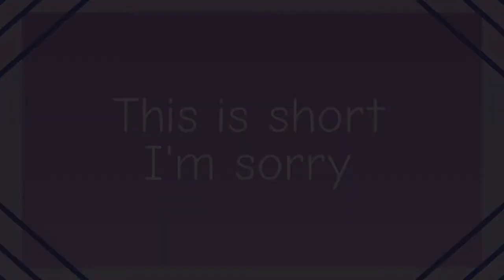La La La Animation Meme (FlipaClip+ibisPaint X) | DQV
*la flop*

I forgot Nera's bow and Debora's boa. *la scream*

What I used:
- FlipaClip (for the tweening; I used 14 FPS)
- ibisPaint X (for the drawing of Bianca, Nera and Debora)
- iMovie (to export this here and for the fading into black at the end)

Characters belong to Square Enix. Audio does not belong to me. The animation belongs to me.